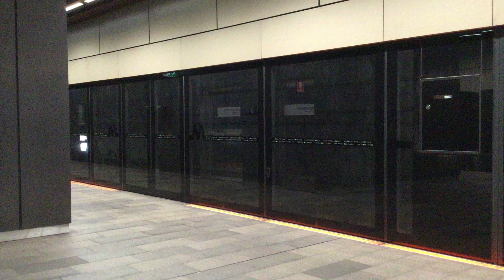Sydney Metro Norwest Station 2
METRO WORLD
# April 2023